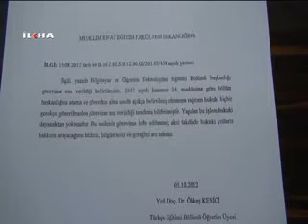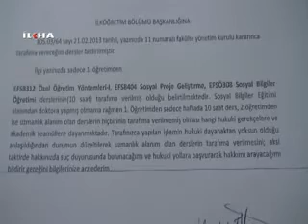Rektör üniversitede terör estiriyor iddiası - 14 Mart 2013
Kilis 7 Aralık Üniversitesi Rektörü Prof. Dr. İsmail Güvenç'in rektörlük seçiminde hukuk dışı yollara baş vurduğu, kendisine oy vermeyen öğretim üyelerini tespit ederek fiili ve psikolojik müdahalelerde bulunduğu iddia ediliyor.

Değerli İzleyicilerimiz;

TÜRKÇE

KÜRTÇE-KURMANCI

ARAPÇA

İNGİLİZCE

FARSÇA

KÜRTÇE-SORANİ